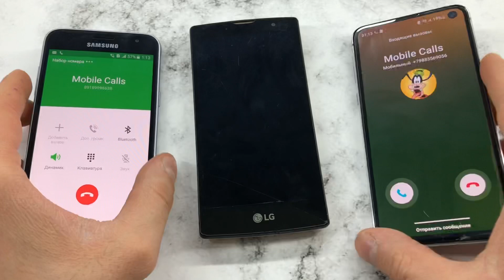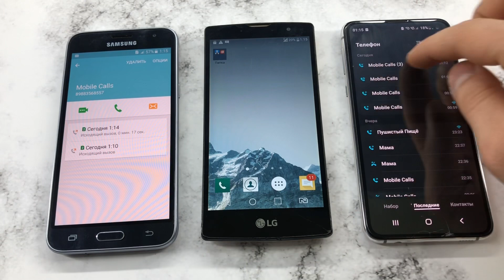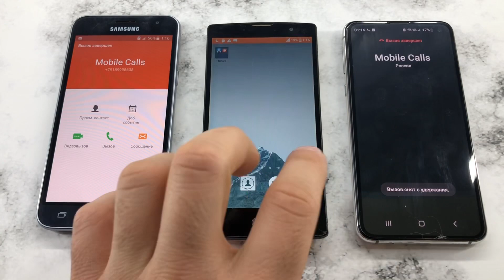Incoming, Outgoing Call Samsung G3, LG Magna-H502, Samsung S10E